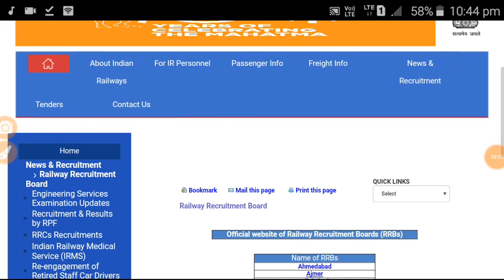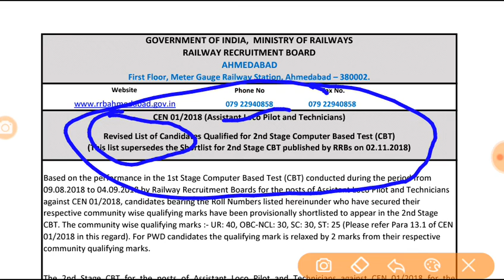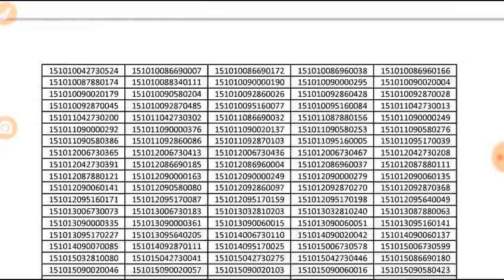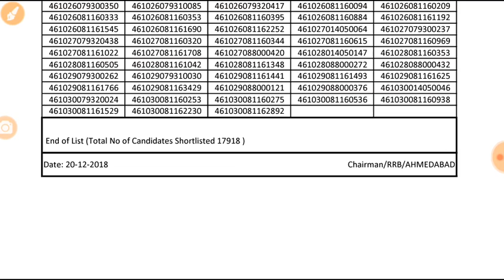Officially site पर आ गया ALP Revised Results check it now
RRB ALP RESULTS DECLARED